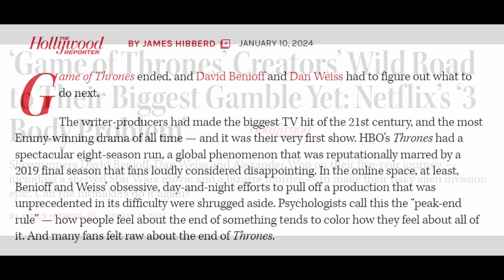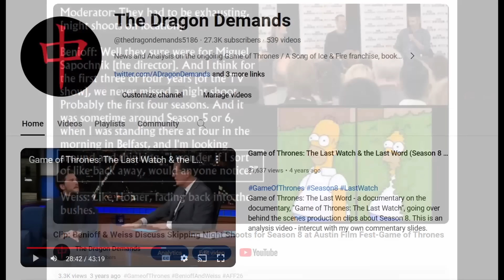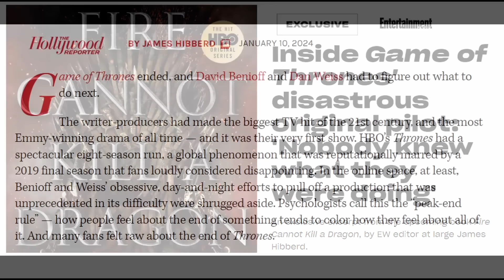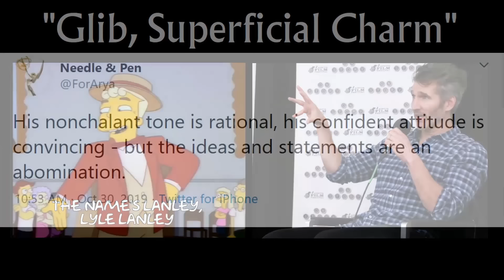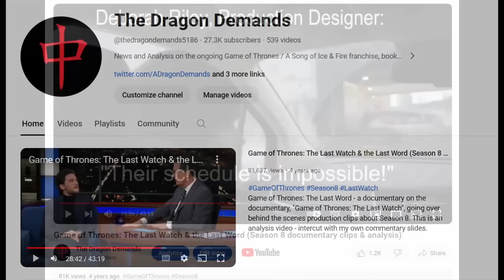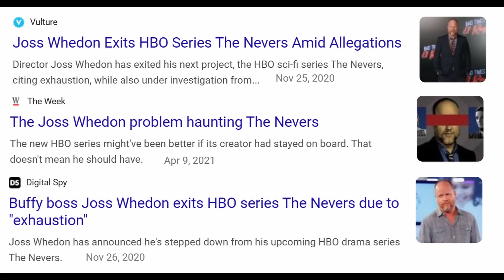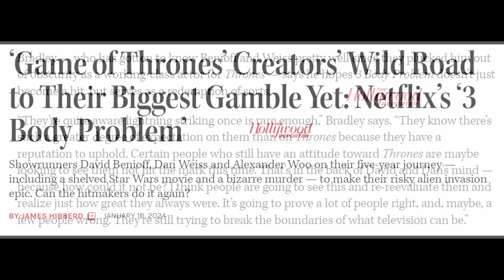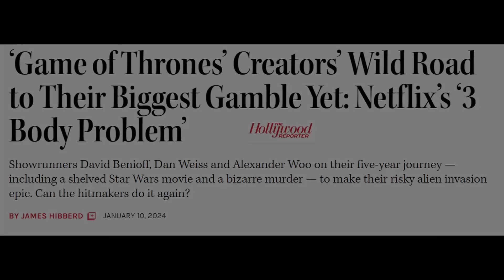Benioff & Weiss 3 Body Problem Interview Addresses Game of Thrones Backlash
Clip: Benioff & Weiss Discuss Skipping Night Shoots for Season 8 at Austin Film Fest-Game of Thrones